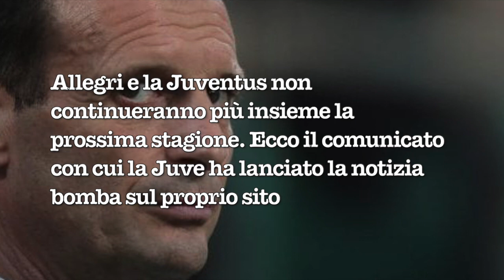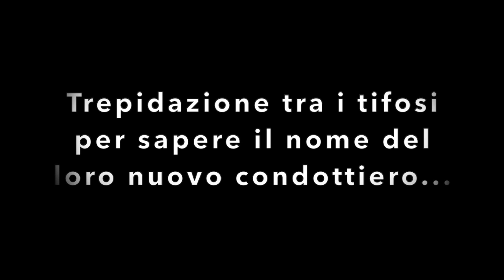CLAMOROSO ALLEGRI ROMPE CON LA JUVE: LA NOTIZIA UFFICIALE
La società l'ha comunicato sul proprio sito: prevista per sabato una conferenza stampa insieme ad Agnelli

"Massimiliano Allegri non siederà sulla panchina della Juventus nella prossima stagione 2019/2020. L’allenatore e il Presidente, Andrea Agnelli, incontreranno insieme i media in occasione della conferenza stampa, che si terrà domani, sabato 18 maggio, alle ore 14 presso la sala conferenze dell’Allianz Stadium".